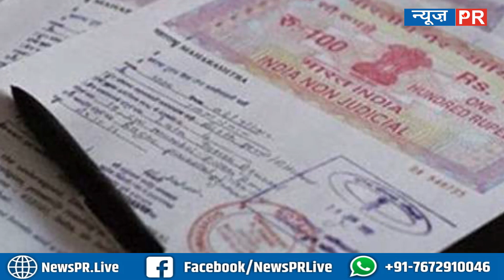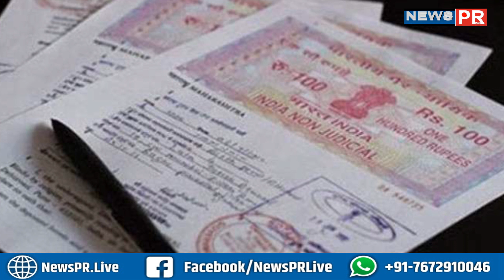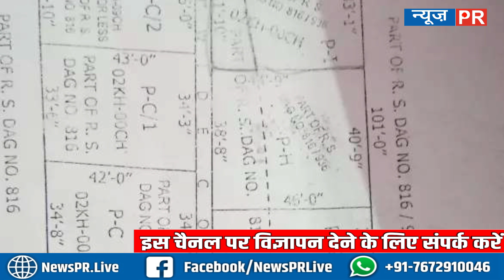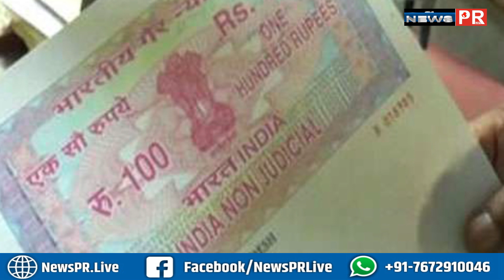बिहार में जमीन से जुड़े इन 27 कागजात के लिए अगर आप लगा रहे ब्लॉक का चक्कर तो देखिए यह खबर | NEWS PR